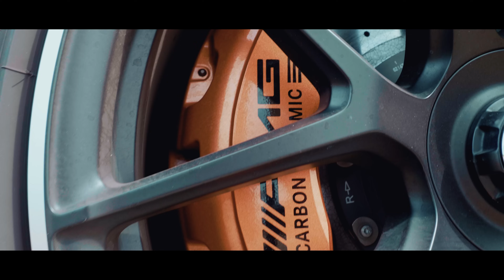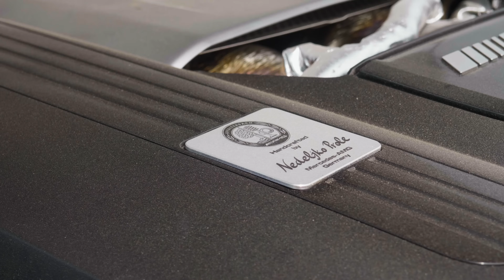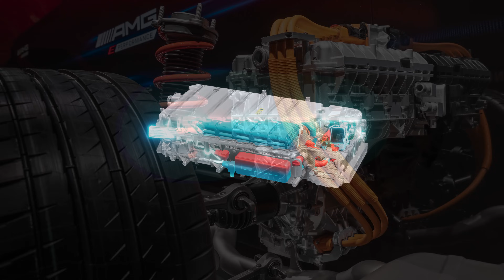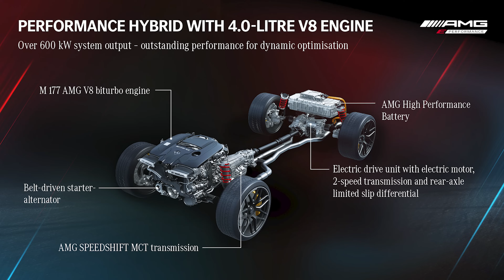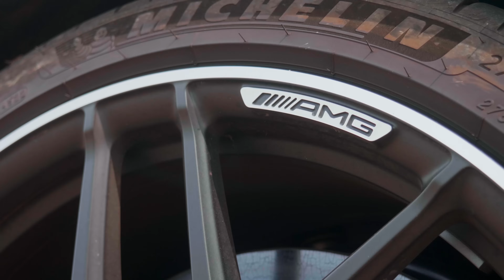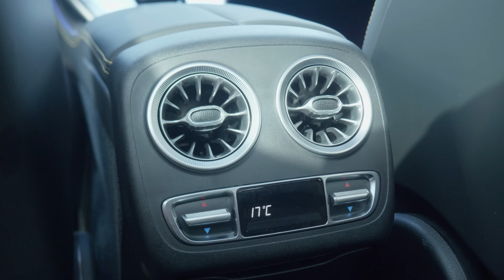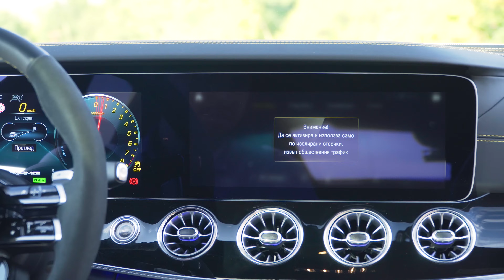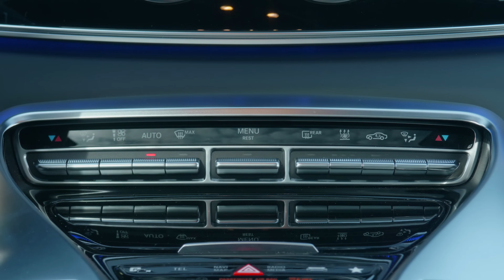Mercedes-AMG GT 63 S E Performance: най-мощният модел на AMG!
Който е и хибрид. Или по-точно “performance“ хибрид, ако питате хората от AMG. Които са оборудвали и без това супер мощния V8 модел с ел. мотор и сложна система, която дава още мощност. Резултатът? 843 к.с. и над 1400 Нм! Леле. Как обаче работи всичко това? Как се усеща динамиката? Има ли смисъл от сложната техника? Всичко това и много повече във видеото!